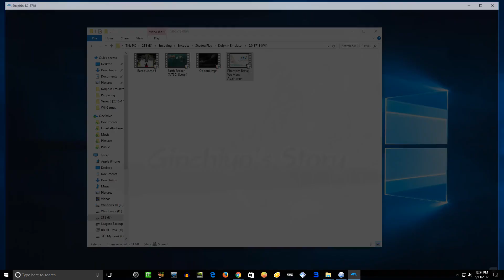Samurai Warriors 3 | Dolphin Emulator 5.0-3718 [1080p HD] | Nintendo Wii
Dolphin 5.0 (dev build 3718) Samurai Warriors 3 Nintendo Wii in 1080p HD.

Showing off gameplay of Samurai Warriors 3 for the Nintendo Wii using the Dolphin Wii / Gamecube emulator for Windows (version 5.0-3605).  With Dolphin you can play the best Wii games, such as Mario Galaxy 1 and 2, The Legend of Zelda: The Twilight Princess, Metroid Prime 3: Corruption, Super Smash Bros. Brawl, Kirby's Return to Dream Land, New Super Mario Bros. Wii, Wii Play, and Mario Kart Wii.